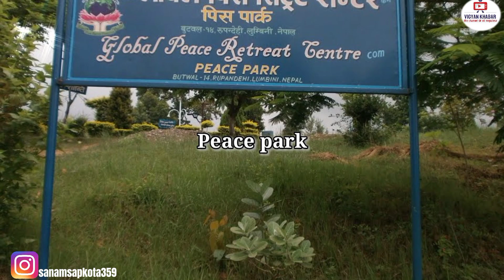☑️Butwal Vs Hetauda Comparison || Green cities of Nepal || Largest Cities of Nepal || vigyan khabar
0:00 start
0:36 Butwal introduction
1:07 Hetauda introduction
1:40 Area and elevation
2:23 population and climate
3:22 literacy rate
4:01 Business,Trade and GDP
5:38 Airport,road transportation and major achievement
6:58 Major tourism destination
8:17 Conclusion